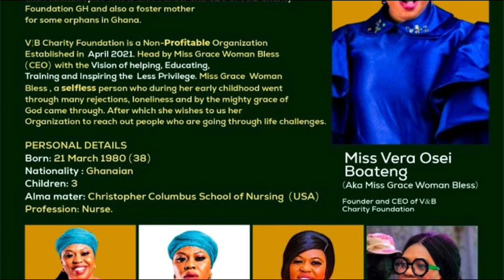Wow,😲it’s a great honor to win this award , All you need to know about Humanitarian Global Awards🥰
V&b charity foundation  is no governmental organisation its mission is to impact the live of the less privilege in the society